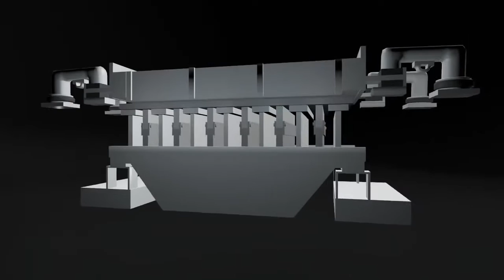Ударный, разрезной вибростол с системой Vario Flex